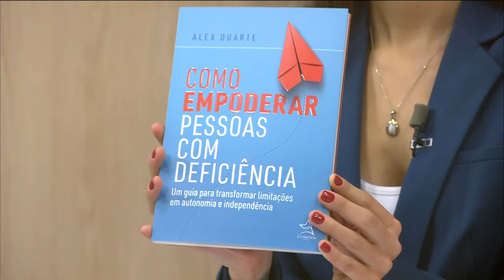Frente a Frente| TVE - Alex Duarte - 01/08/2019